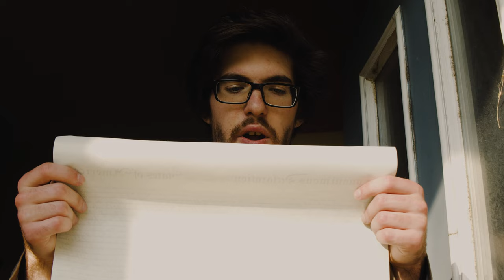The Kentucky Derby and Harnessland, Thoroughbredville demands tribute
Horse racing is an umbrella term covering several breeds. The Kentucky Derby is to Thoroughbred racing what the Hambletonian is to harness racing, but the President of Thoroughbredville is here to remind the mayor of Harnessland that they are not the same.

It's all very strange to the mayor though... 20 horses, a race that is not a mile, and what is that guy doing on the horse's back instead of behind him. AND WHERE ARE THE WHEELS?!!

Ray Cotolo presents Harnessland season 2 premiere.